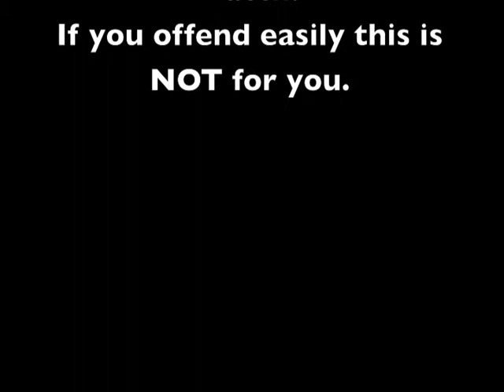STEVE-O from "Jackass" with Johnjay and Rich!!! (X-RATED! PT1)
Steve-O from "Jackass" visits Johnjay and Rich on 8/26!